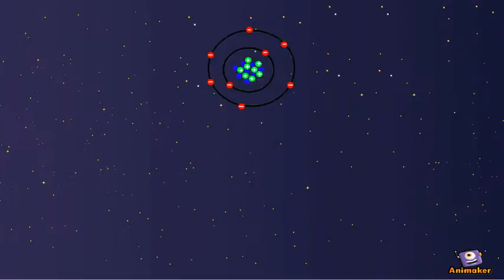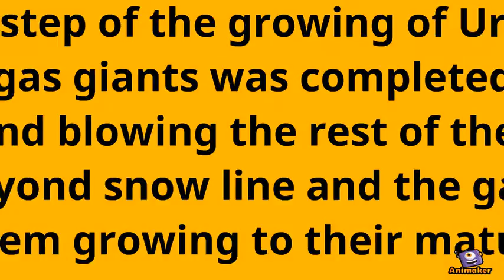Science Project- Jerry Yin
Animated Video created using Animaker Science project, the formation of Uranus and other gas giants, Made by Jerry Yin